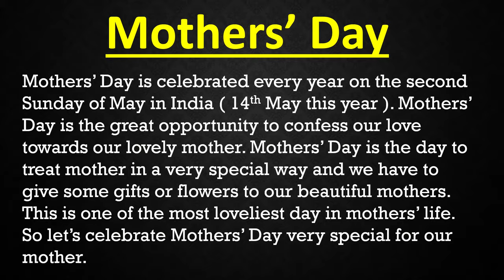When is mother's day | When is mother's day in 2023 | Mother's day date in India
When is mother's day,
When is mother's day in 2023,
Mother's Day 2023,
Mother's day date in India,